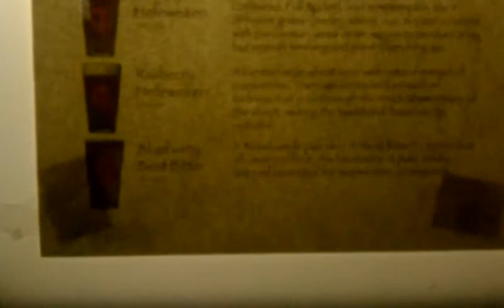Brew Happy @ Pizza Orgasmica in San Francisco001.3gp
Brew Happy San Francisco Road Trip!  We visit the Golden Gate city and see whats brewing there with our guide Vincent Pagnucci .  Here we are about to enter Pizza Orgasmica, where they brew their own beer.